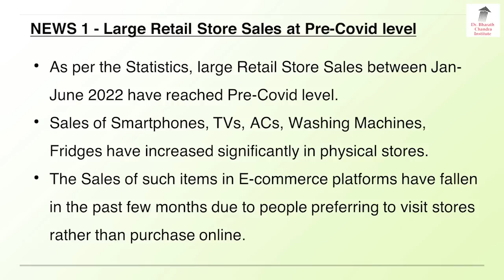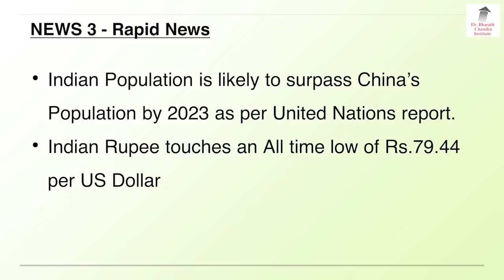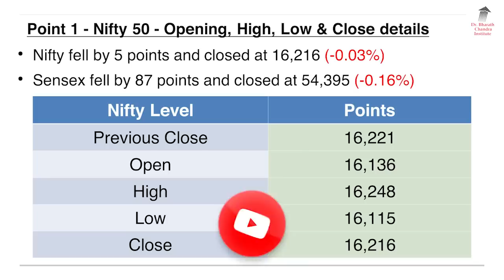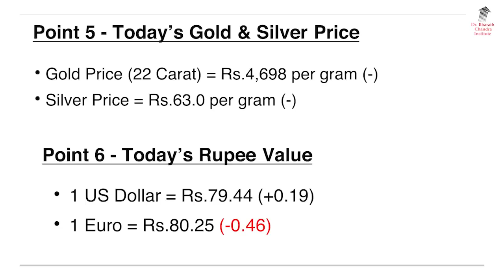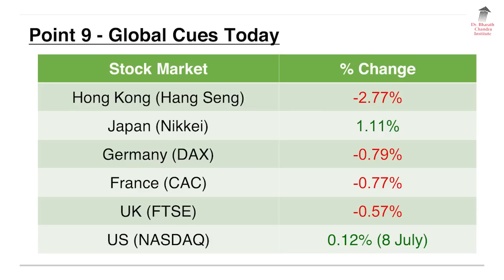ಬ್ರೇಕಿಂಗ್ ನ್ಯೂಸ್ & Stock Market Update - 11 July 2022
11stJuly2022StockMarketUpdate RetailStoreSales AdaniTelecomNews Large Retail Chains' sales at pre-Covid levels in Jan-June. Adani Not Interested In Telecom Services, Only 5G Spectrum Auction Race. Get all the Latest and Important Share market News and updates through this Video by Mr. Rohan Bharath Chandra in Kannada Language.

1. Online 'Stock Market Workshop'
2. Online 'Financial Planning for Early Retirement (FIRE)' Workshop
3. Online 'How to Activate Your Subconscious Mind' Workshop
4. Online 'Time Management Mastery & Goal Setting' Workshop
5. Online 'How to Write a Will' Workshop